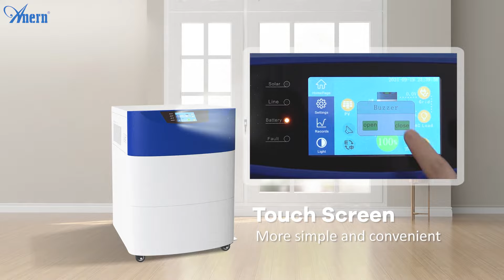Lithium Battery Solar System-All-in-one design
Please leave your email, our sales staff will contact you in time. Thank you!

Key Features:
 ◆ Excellent performance because of double CPU intelligent control technology;
 ◆ 2000 cycles lithium battery and has a 5 years service life ;
 ◆ The mains supply mode/energy-saving mode/battery mode can be set for flexible;
 ◆ Convenient and practical 5VDC-USB output port and 12VDC output port;
 ◆ MPPT Controller greatly improving the charging efficiency more than 20%;
 ◆ Overcharge protechon and overdischarge protection for a longer battery life;
 ◆ Safe and reliable with intelligent exhaust fan control;
 ◆ Overall automatic protection and alarms induding AC output overload protection . short arcuit protection . Etc;